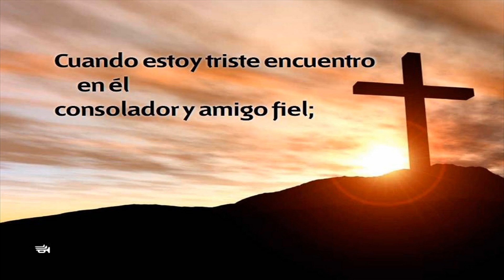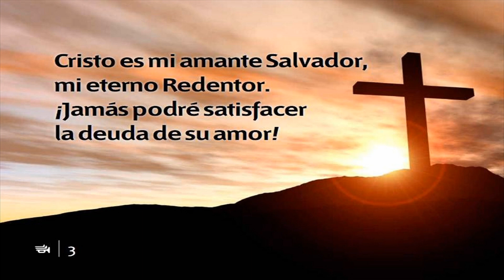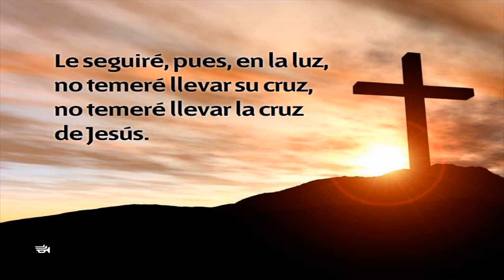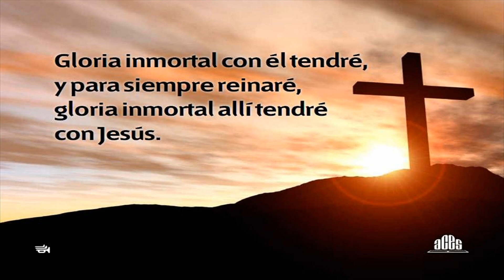Himno 301 | Cristo es mi amante Salvador | Nuevo Himnario Adventista